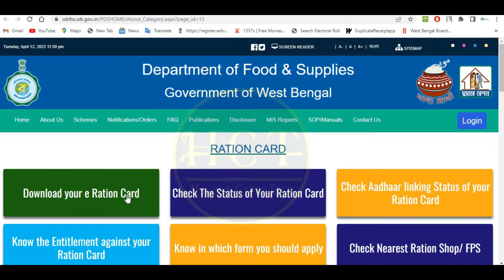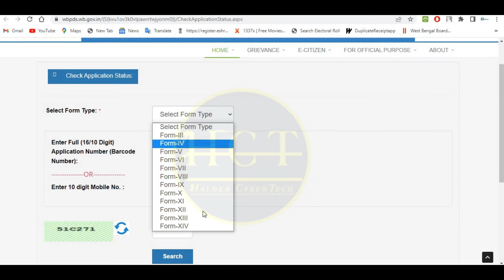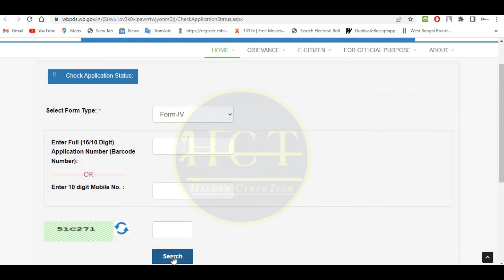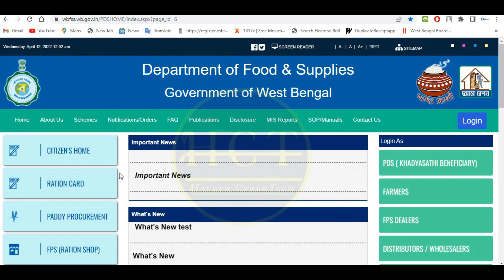How to download Digital Ration Card in West Bengal WithOut Application No | Ration Card Status Check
reson card check west bengal
how to check digital ration card in west bengal
new ration card check online
ration card form 4 online apply